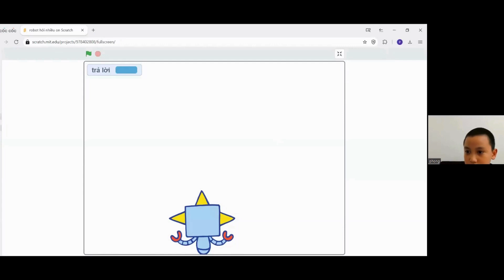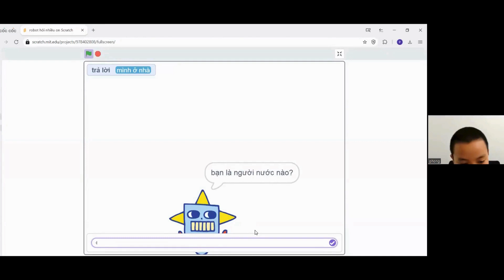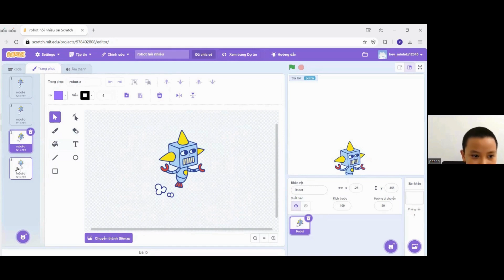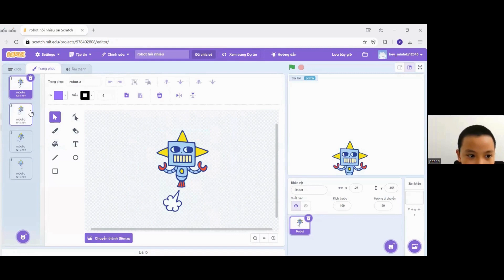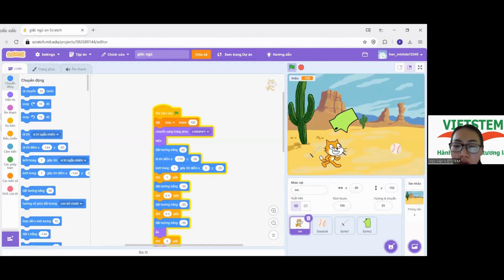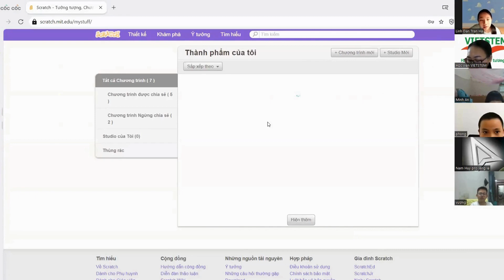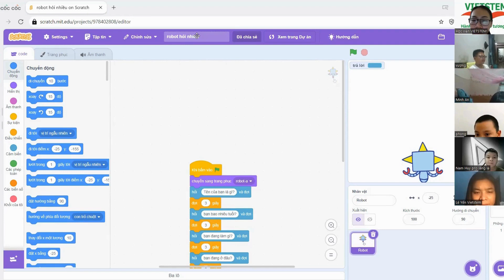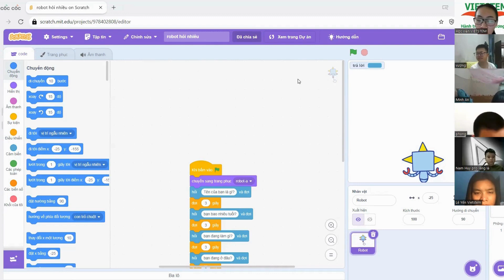Robot Hỏi - Nguyễn Nam Phong - Lớp Lập Trình Scratch VS397